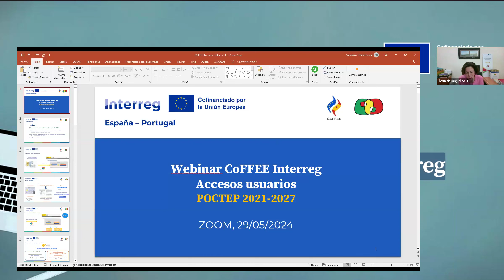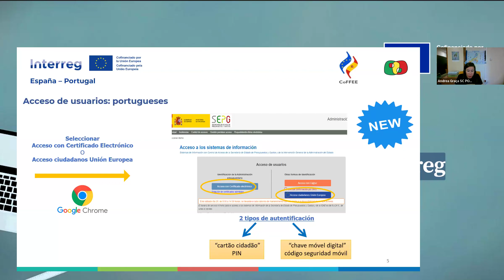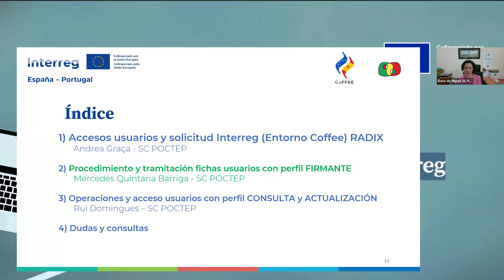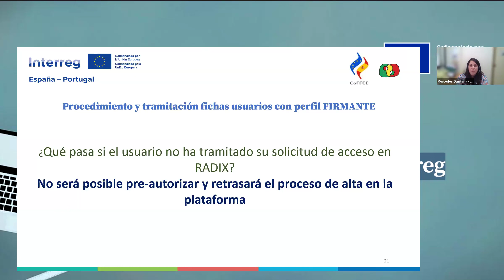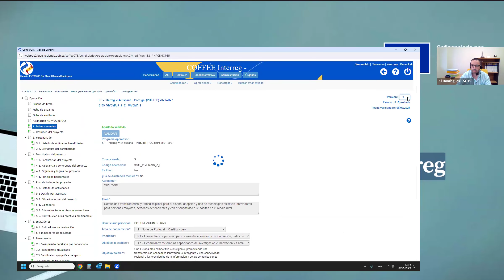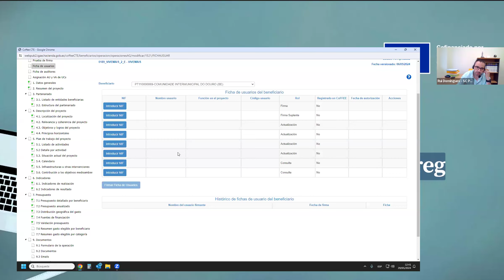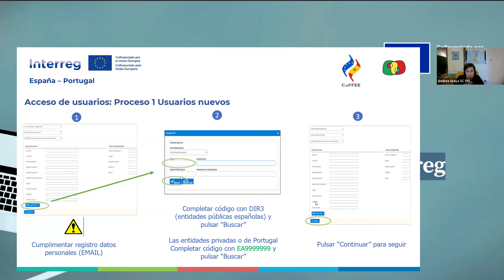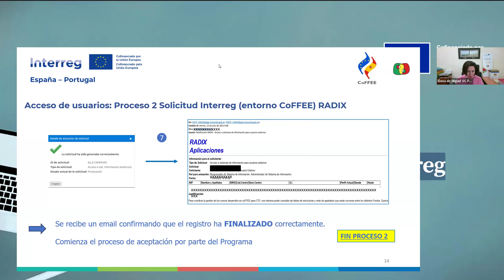Webinar CoFFEE-Interreg 29/05/2024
El Programa Interreg España-Portugal (POCTEP) 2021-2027 organizó, el 29/05/2024, un seminario online mediante la plataforma Zoom para entidades beneficiarias de proyectos aprobados en el que se explicó el sistema de accesos de la plataforma de información del Programa, “CoFFEE-Interreg”. Más concretamente, la tramitación informática y administrativa de accesos de usuarios firmantes y de los restantes usuarios y roles.

Minuto 7:45: Accesos usuarios y solicitud Interreg (Entorno Coffee) RADIX
Minuto 20:55: Procedimiento y tramitación fichas usuarios con perfil FIRMANTE
Minuto 29:35: Operaciones y acceso usuarios con perfil CONSULTA y ACTUALIZACIÓN
"gestion-de-proyectos"